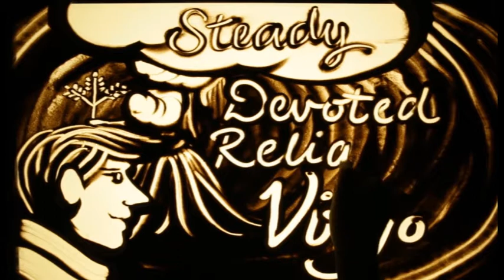TP M 167 D2